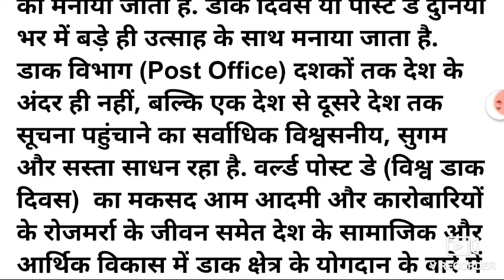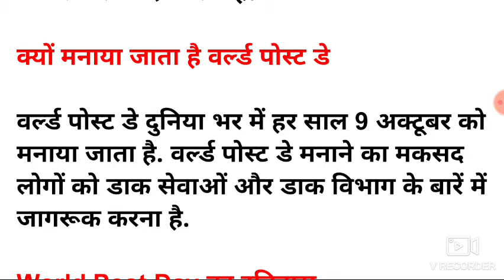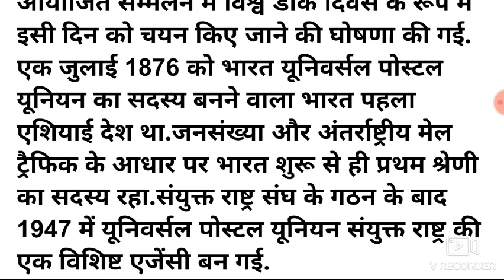क्यों मनाया जाता है वर्ल्ड पोस्ट डे//World Post Day का इतिहास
क्यों मनाया जाता है वर्ल्ड पोस्ट डे